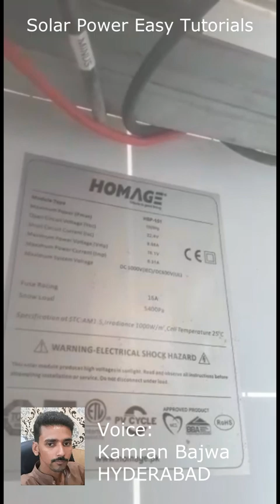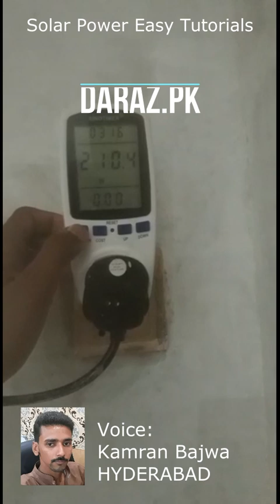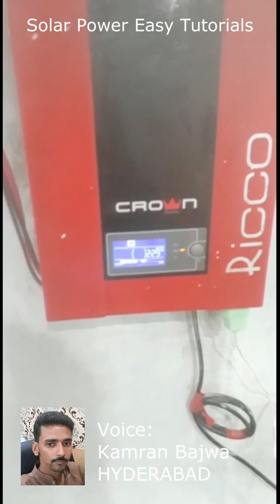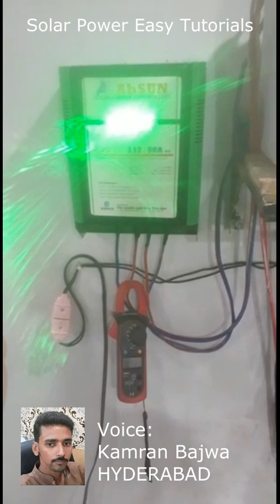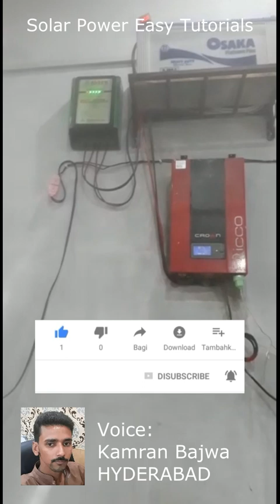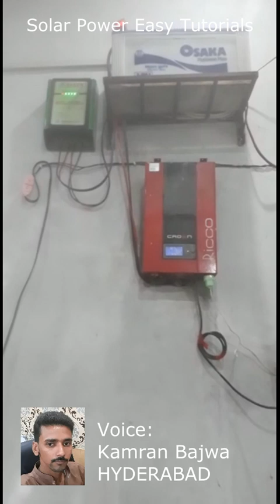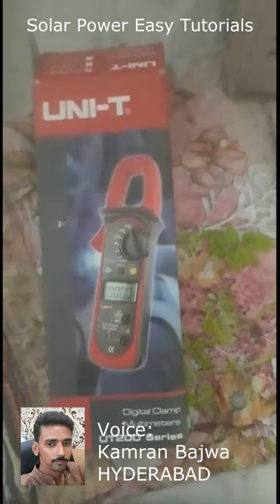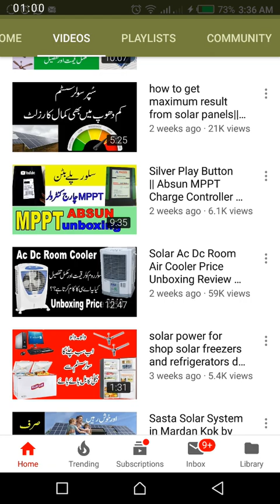ABSUN MPPT Solar Charge Controller User Review || 300 watts Solar System for home in Hyderabad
300 watts Solar System for home in Hyderabad &  ABSUN MPPT Solar Charge Controller User Review.

1kw solar system installation Part2 | Tiger Solar Panels Installation | Solar Panel direction detail

How to connect Solar Panels in Series and Parallel in Urdu Hindi Part 1 ( parallel connection )

Solar Market Karachi Price Update May 2019, Solar Product price update, Solar 12v Pedestal Fan Price, Solar AC DC Fan Price, Solar Panel Price 2019, Khurshid Fan Price 2019, Solar ac dc air cooler price,solar charge controller price, solar wire DC wire price, copper wire price, silver dc wire price etc,

500 watts Solar System for Home Part 1 Lahore Punjab Pakistan By Malik Ramzan in Urdu Hindi

500 watts Solar System for Home Part 2 Lahore Punjab Pakistan By Malik Ramzan Price+solar Stand move

600 watts Solar system & 1500 watts Homage UPS Inverter for home in Karachi Pakistan by Farhan

300 Watts Solar System for Tailer shop in Karachi Pakistan Price Backup Urdu Hindi By ABDUL RAZZAQ